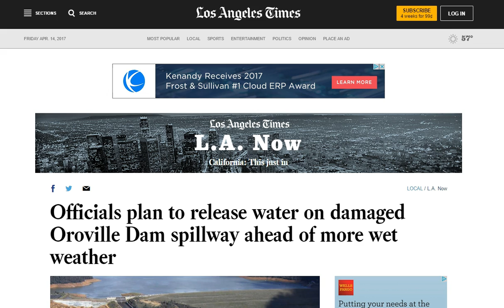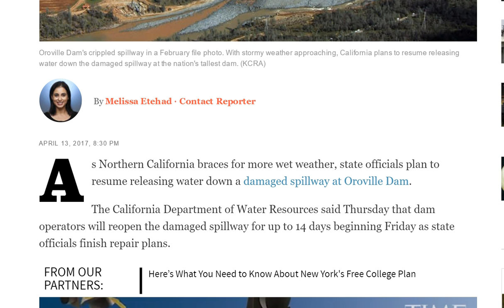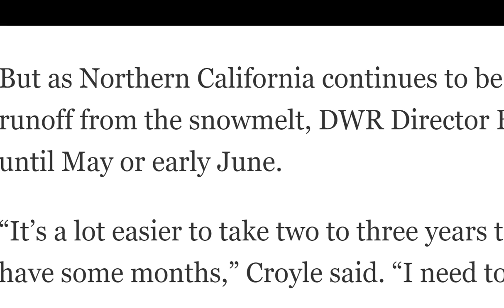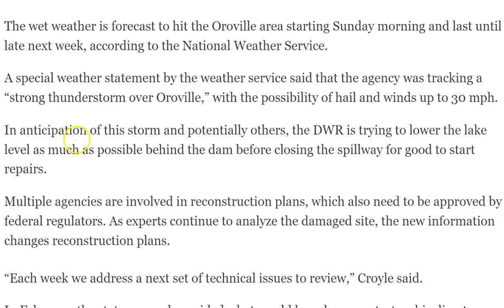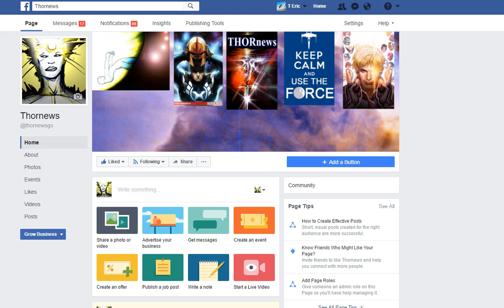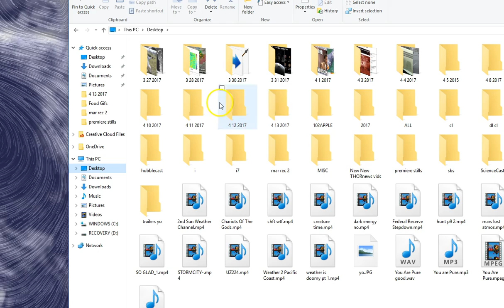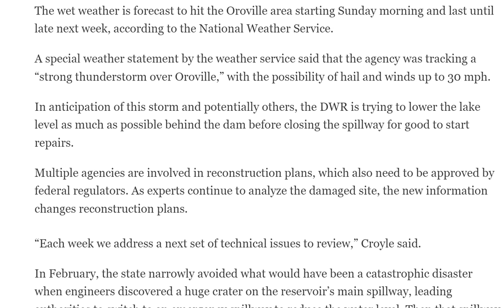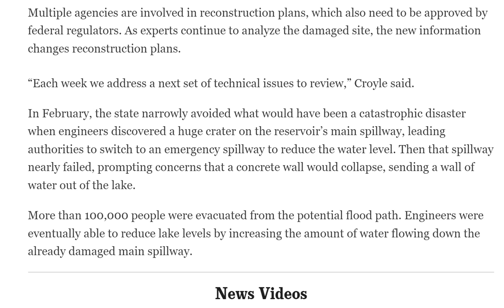Officials plan to Release water on damaged Oroville Dam spillway ahead of more wet weather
s Northern California braces for more wet weather, state officials plan to resume releasing water down a damaged spillway at Oroville Dam.

The California Department of Water Resources said Thursday that dam operators will reopen the damaged spillway for up to 14 days beginning Friday as state officials finish repair plans.

But as Northern California continues to be hit by more storms and in anticipation of runoff from the snowmelt, DWR Director Bill Croyle said that repairs probably won’t start until May or early June.

“It’s a lot easier to take two to three years to do this, but I don’t have two to three years, I have some months,” Croyle said. “I need to make sure we put a spillway back in place.”

The wet weather is forecast to hit the Oroville area starting Sunday morning and last until late next week, according to the National Weather Service.

A special weather statement by the weather service said that the agency was tracking a “strong thunderstorm over Oroville,” with the possibility of hail and winds up to 30 mph.

In anticipation of this storm and potentially others, the DWR is trying to lower the lake level as much as possible behind the dam before closing the spillway for good to start repairs.

Multiple agencies are involved in reconstruction plans, which also need to be approved by federal regulators. As experts continue to analyze the damaged site, the new information changes reconstruction plans.

“Each week we address a next set of technical issues to review,” Croyle said.

In February, the state narrowly avoided what would have been a catastrophic disaster when engineers discovered a huge crater on the reservoir’s main spillway, leading authorities to switch to an emergency spillway to reduce the water level. Then that spillway nearly failed, prompting concerns that a concrete wall would collapse, sending a wall of water out of the lake.

More than 100,000 people were evacuated from the potential flood path. Engineers were eventually able to reduce lake levels by increasing the amount of water flowing down the already damaged main spillway.